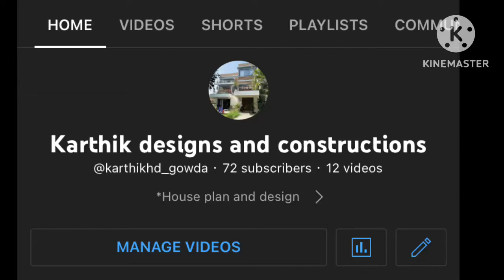Jack arch roof/Arch panel roof